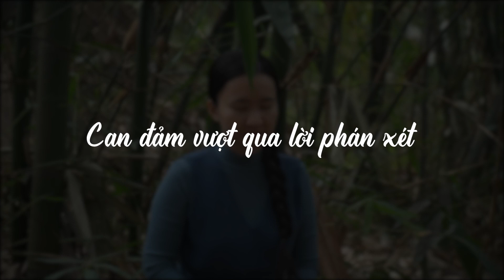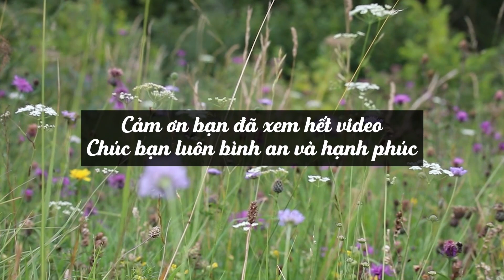Can Đảm Vượt Qua Lời Phán Xét| Tuệ An Podcast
📚Cuốn sách giúp bạn có động lực để tìm đến với hạnh phúc của chính mình: